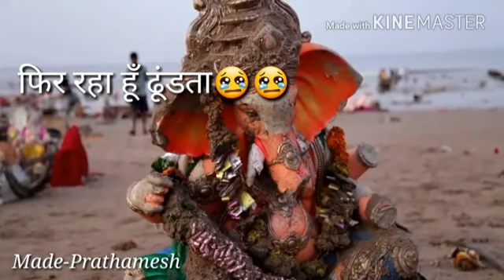Me to nahi hu insanome😭😢 30 sec ganpati bappa sad song😭😢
Video from Ajju Patil

Saport me

बाप्पा ला पहील्या दिवशी आपण खुप आनंदाने आणि उत्साहाने घरी आणतो,  आणि त्याच बाप्पाची विसरजना नंतर काय दुरदशा होते,  ते या video मारफत दाखवण्याचा प्रयत्न केला आहे. Plz share करा.